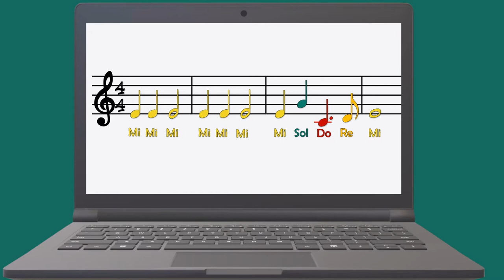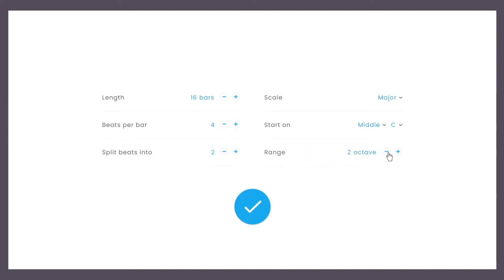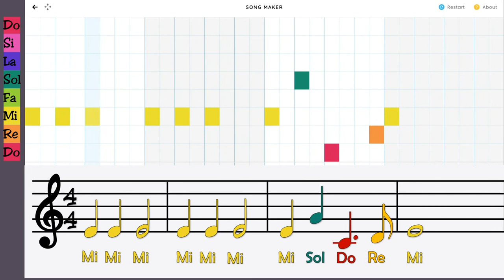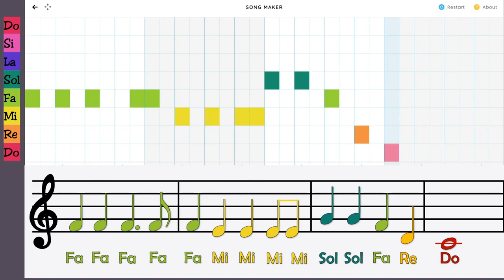Jingle Bells Google Chrome Lab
Resursa reprezintă transpunerea melodiei Jingle Bells în platforma Chrome Music Lab.
Materialul:
- explică și exemplifică modalitatea de lucru atât cu ajutorul platformei, cât și cu partitura muzicală, astfel creându-se elemente de legătură între modalitățile moderne de compoziție muzicală și cele tradiționale.
- revine asupra înălțimii notelor muzicale însușite anterior, acestea fiind transpuse în noua platformă.
- elevii înțeleg că, pentru a putea utiliza corespunzător o platformă muzicală, trebuie respectate câteva reguli, stabilite inițial prin setările programului.
- autorul prezintă notele muzicale, atât prin intermediul culorilor (fiecare notă reprezentând o culoare diferită), cât și prin prisma poziției acestora în platforma Chrome Music Lab.
- fiecare rând melodic va fi transpus în nota platformă, aceasta având opțiunea de a asculta creația, apăsând butonul Play.
- autorul explică modalitatea de scriere a notelor de 1 timp, de jumătate de timp, dar și a notelor cu punct, fiind necesar calculul numărului de pătrățele corespondent fiecărei durate în parte.
- din setările platformei va fi selectată o singură octavă, fragmentul muzical utilizând note până într-o octavă.
- setările platformei sunt explicate de către autor și exemplificat rolul fiecărei opțiuni în parte.
- este adăugată și percuția pe timpii principali și secundari, astfel întregind lucrarea muzicală.
Timpul alocat activității care utilizează resursa:
● vizualizarea videoului durează 4.40 minute;
● mai întâi resursa se vizualizează în întregime;
● resursa se analizează cu întreaga clasă, profesorul explicând fiecare parte componentă a acesteia;
● este necesar ca profesorul/elevul să oprească derularea filmului pentru a efectua linia melodică cu ajutorul platformei online.